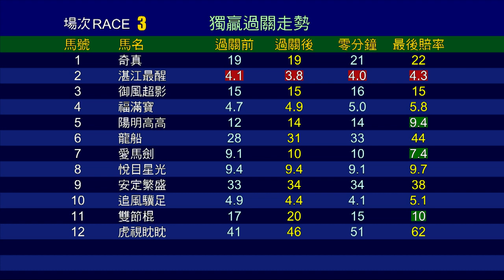【賽後你點睇】20/21 #14 跑馬地夜賽 — 第3場（10月21日）